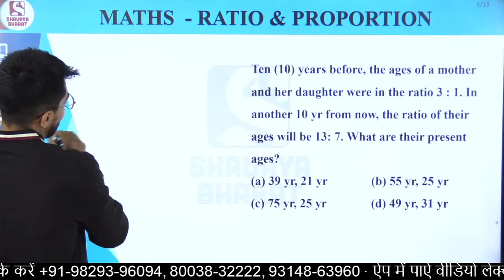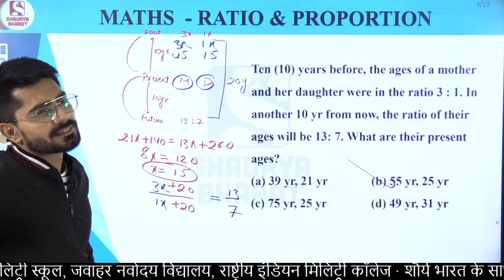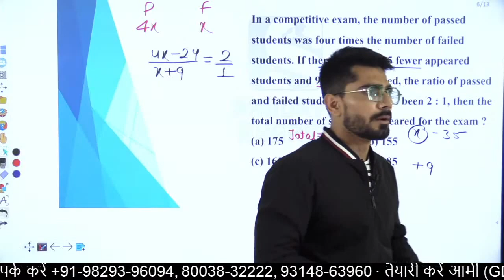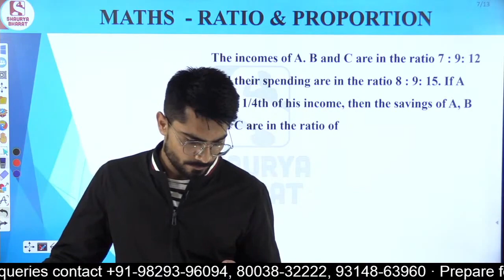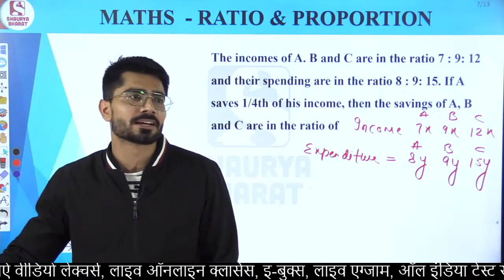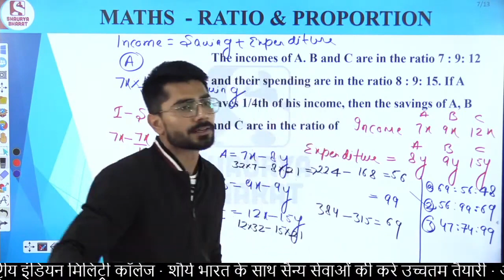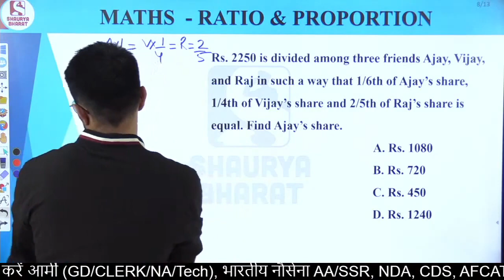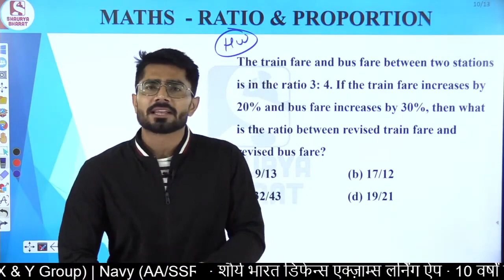#73 Ratio and Proportion (Part 4) | Maths Class for Air Force Y Group | By Sanjay Sir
Ratio and Proportion (Part 4) | Maths Class for Air Force Y Group | By Sanjay Sir